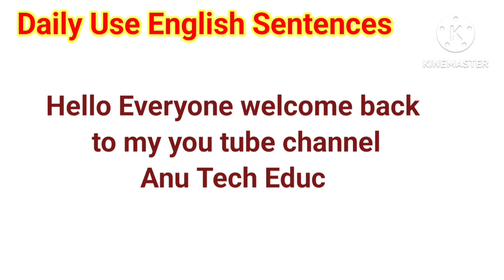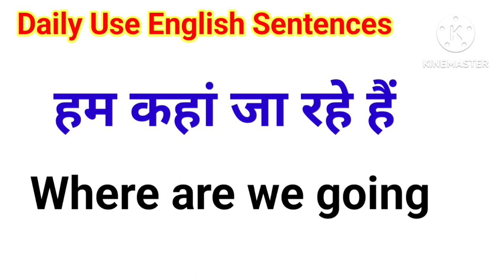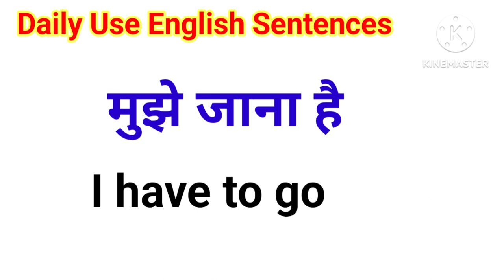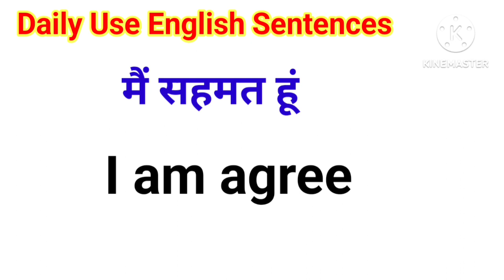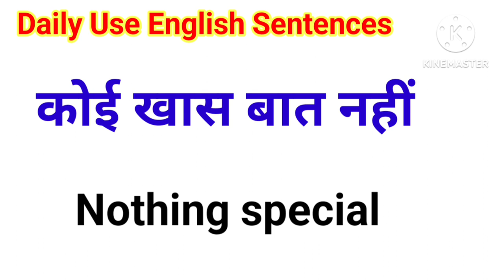Daily Use English Sentences | रोज बोले जाने वाले अंग्रेजी वाक्य | Anu Tech Education